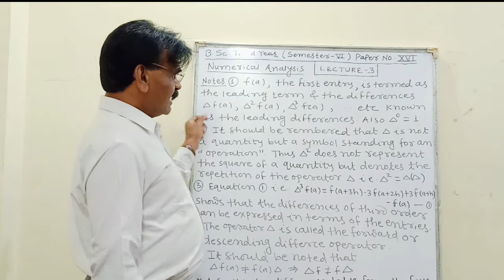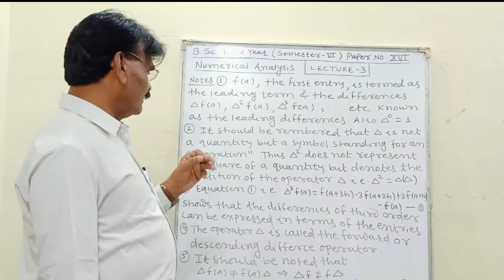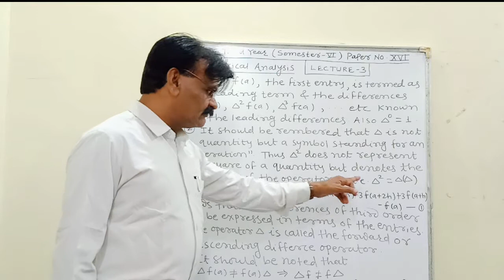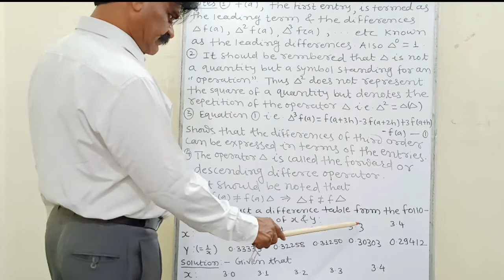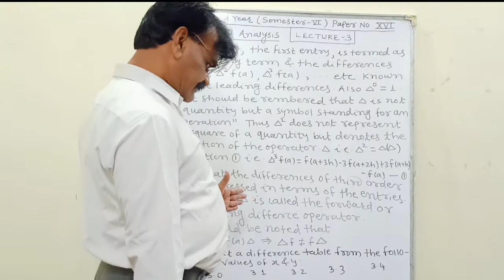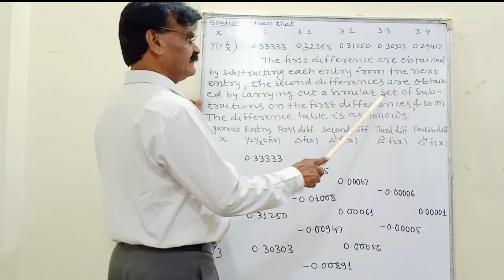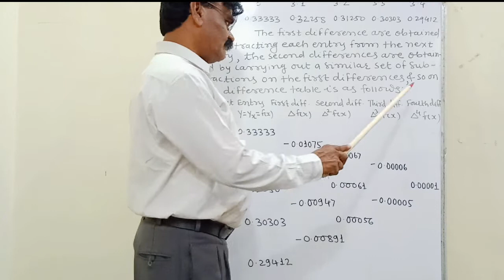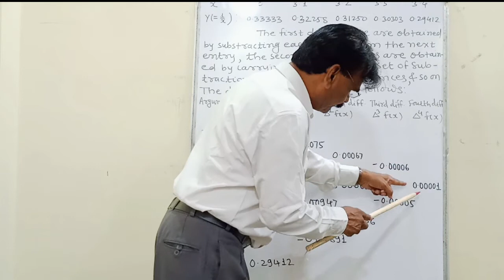B Sc Third Year Numerical Analysis ( Sem - VI ) ( Paper - XVI ) Lecture - 3